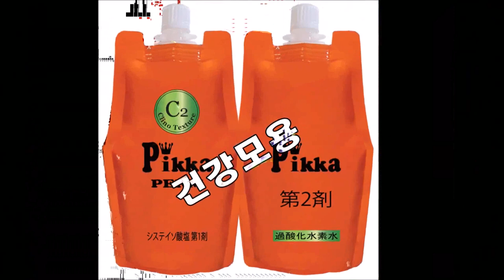아이롱펌, 입점교육,특강동영상 ] ~ 숱없는 머리,,,중년여성-아이롱펌!!!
미용실, ~입점교육,현장~특강,동영상 !!!
쉽고,빠른,~연화법 + 아이롱펌, 열펌연화!!

ㅡㅡㅡㅡㅡㅡㅡㅡㅡㅡㅡ